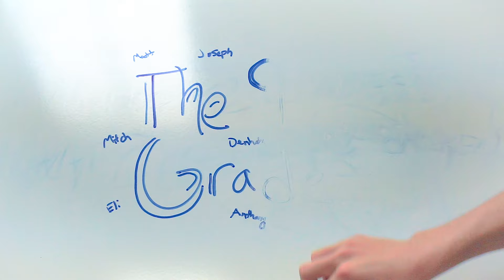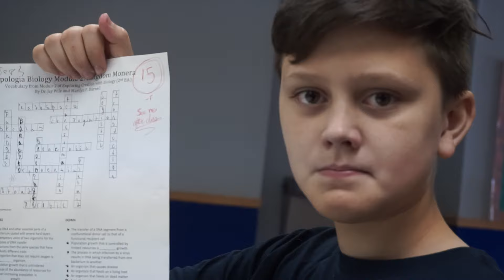The 9th Grade| Mockumentary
Our scripted episode with video from over the course of 3 years shows what Gerald Molen learns throughout his freshman year.

                VIDEO TABLE OF CONTENT

00:00-Gerald

01:08-Intro

01:52-First Day

04:14-Denholm

06:40-The Freshman Lock-in

08:07-Meeting Mitch

09:02-Semester 2

09:52-Everyone’s Progress

11:33-The End

12:33-Credits